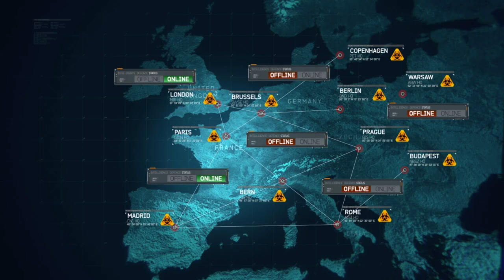【PS3版吹き替え】CoD:Modern Warfare 3 キャンペーン#7 "Goalpost"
OS: Windows10 64bit
CPU: Core i9-10850k
RAM: 64GB
GPU: RTX3090 24GB
キャプチャボード: Monsterx u3.0r or AVerMedia Live Gamer 4K GC573
キーボード: K65 RAPIDFIRE Cherry MX Speed RGB COMPACT
マウス: logicool g402
ヘッドセット: Logicool G G933s無線仕様
マウスパッド: Logicool G G240t
所持中の家庭用ゲーム機:

【サブ機】
OS: Windows10 64bit
CPU: Core i7-7700K 4.2GHz
RAM: 16GB
GPU: GTX1080Ti 11GB+Asetek